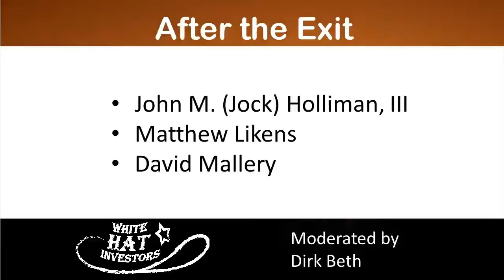White Hat 2016_ After The Exit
After The Exit

Moderated by 2016 White Hat Chair, Dirk Karsten Beth, Founder & CEO Hyalescent Ventures and Managing Director of US Operations for arivis , this panel features successful life science entrepreneurs who have reached "the exit" and will discuss what comes next.  Panelists include:

John M. (Jock) Holliman, III  has served as Executive Chairman and Principal Executive Officer of Capstone Therapeutics since April 2006 and has served as a director of Capstone since September 1987 and as Chairman of the Board of Directors since August 1997. Since February 1993 he has been a general partner of entities which are the general partners of Valley Ventures, LP (formerly known as Arizona Growth Partners, LP), Valley Ventures II, LP, Valley Ventures III, LP, Valley Ventures III Annex, LP, all of which are venture capital funds that invest principally in life science companies.

Matt Likens led Ulthera from its early years  through its $600 M acquisition by Merz.  Mr. Likens joined Ulthera in July of 2006. He spent more than twenty years in domestic and international sales, marketing and general management roles at Baxter Healthcare Corporation, culminating in the positions of President of Baxter Biotech North America, then President of Baxter’s Renal Division in the U.S. In 2001, Mr. Likens joined GMP Companies, and was President of GMP Wireless Medicine, Inc.

David Mallery is a co-founder and President of the International Genomics Consortium (IGC), the Molecular Profiling Institute (now Caris Life Sciences), Viomics, and Paradigm Diagnostics.   David helped lead the financings and sale of the Molecular Profiling Institute, which returned 5x to the first institutional investors in 40 months.   David also served as the Principal advisor for VidaCare’s series A round, which was later sold to Teleflex for $265M.   IGC served as the founding Biospecimen Core Resource and Tissue Source Site for the NCI’s flagship The Cancer Genome Atlas project.   Paradigm recently consolidated as a for-profit at the Phoenix Biosciences Center and is in the process of fundraising – offering one of the most comprehensive, accurate, and rapid means of identifying the optimal targeted cancer therapeutics for patients.

David has a JD and MBA from the University of Colorado at Boulder and a BA in Human Biology and Art from Stanford University.  He is a member of YPO, the Council on Foreign Relations, and the District of Columbia Bar Association.